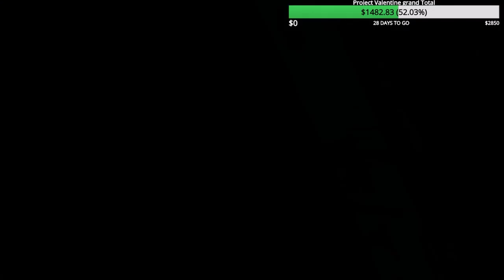Steel Pegasus: Arma 3 Tac ops DLC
It was...ok...I guess... Vanilla APC action...

Lcpl Liru
1350 Beverly Road